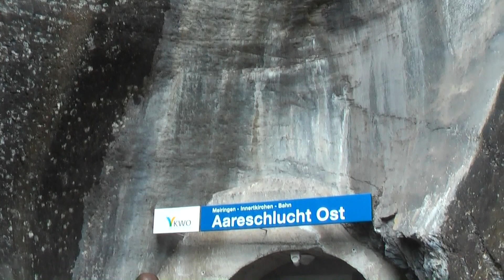Balade des chutes du Reichenbach aux gorges de l'Aar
Balade des chutes du Reichenbach (où Sherlock Holmes trouva la mort en précipitant l'ignoble Pr.Moriarty dans le vide)  jusqu'aux imposantes gorges de l'Aar en terminant par  l'une des gares les plus inhabituelles de Suisse, l'Aarschlucht Ost.